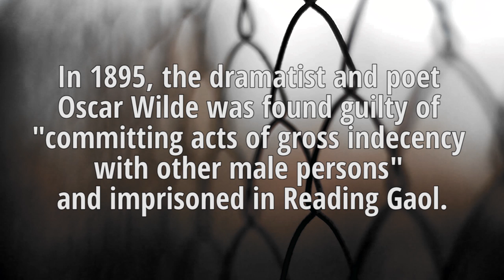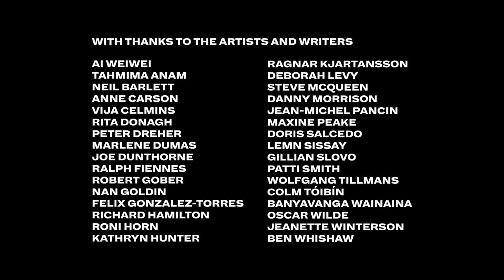INSIDE READING PRISON | CANVAS EXPLORES